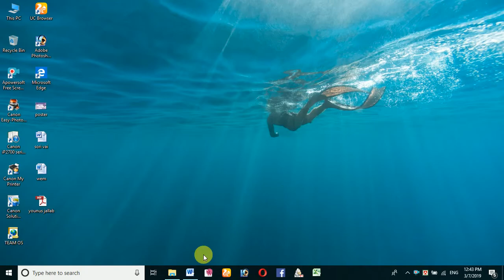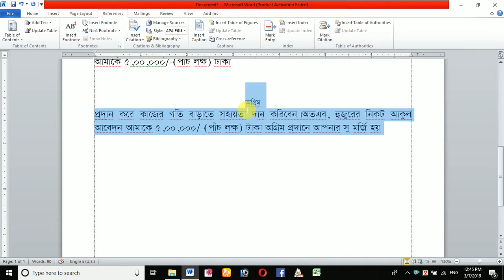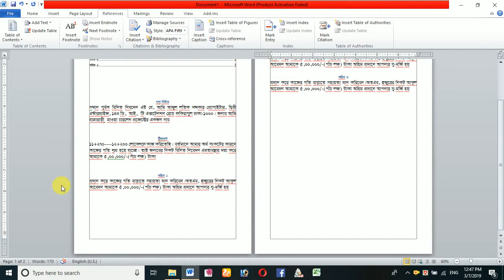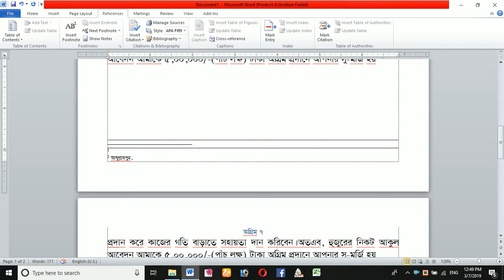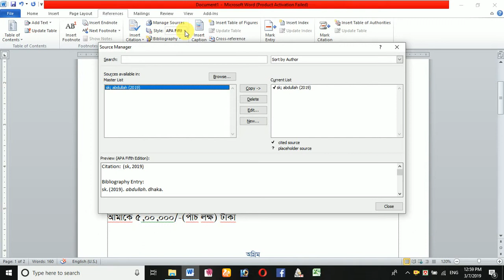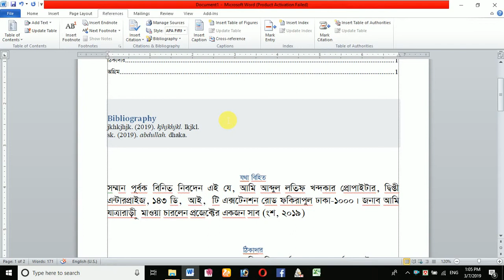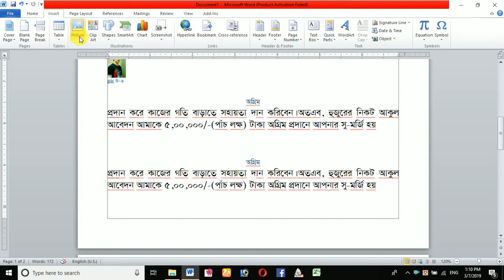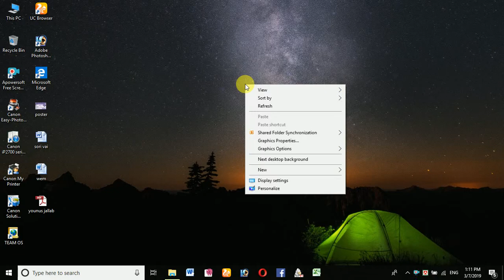আপআপনি কিভাবে নার বইয়ের সূচিপত্র তৈরী করবেন, How do you create your book index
কারণ এখানে আপনারা যেভাবে শিখেছেন ঠিক সেভাবেই ভিডিও বানিয়ে ছাড়া হয়। নিচে লিংক দেওয়া হল।

an nujum ctc,an nujum,ctc,nujum,abdullahpur campus,abdullahpur,computer training center,computer, center,আব্দুল্লাহপুর, কম্পিউটার ট্রেনিং সেন্টার,জাতীয় কম্পিউটার কারিগরী প্রশিক্ষণ কেন্দ্র, ICA University, University of ICA, admisistrative by university of ICA,

যোগাযোগ:
আব্দুল্লাহপুর ক্যাম্পাস
আব্দুর রহিম শপিং কমপ্লেক্স (মোবাইল মার্কেট) 2য় তলা,
আব্দুল্লাহপুর, দক্ষিণ কেরানীগঞ্জ, ঢাকা। -1311

প্রতিটি ভিডিও এর লিংক নিজে দেওয়া হল।
প্রাইমারি শিক্ষা সমাপনি পরীক্ষা ফলাফল বের করার লিংক।

এস.এস.সি পরীক্ষার মার্কসিক বের করার লিংক।

আপনি কিভাবে আপনার বইয়ের সূচিপত্র তৈরী করবেন,
How do you create your book index, Microsoft Word (Software), reference use in ms word 2007 in hindi